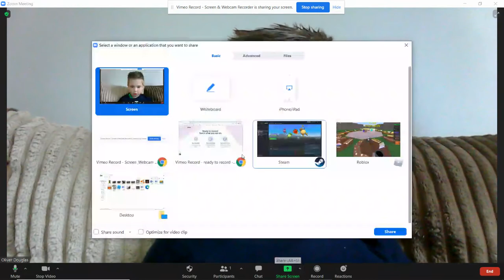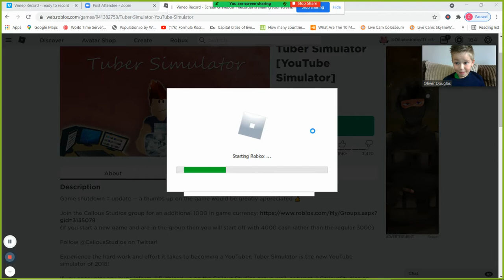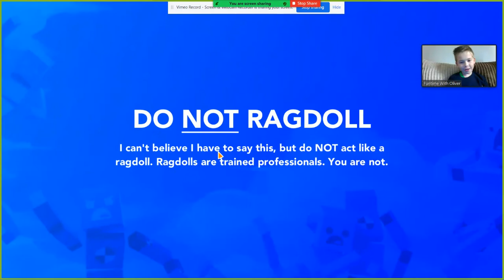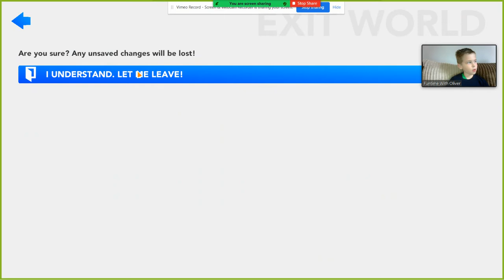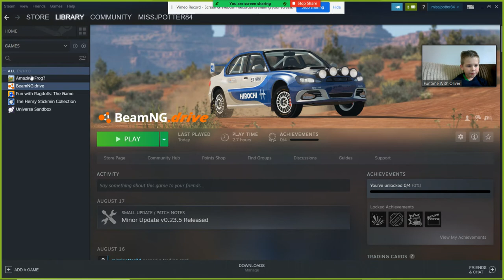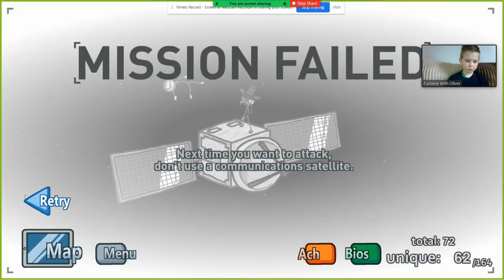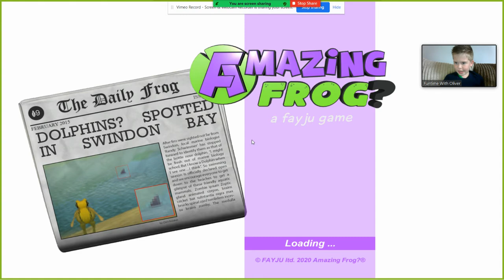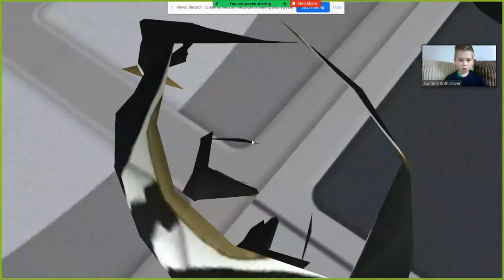Hanging Out With Henry Stickmin And Others Too! 100th Video LIVE Celebration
Steam Games